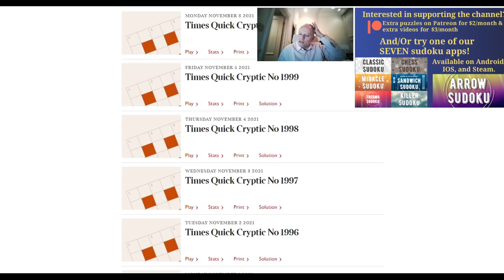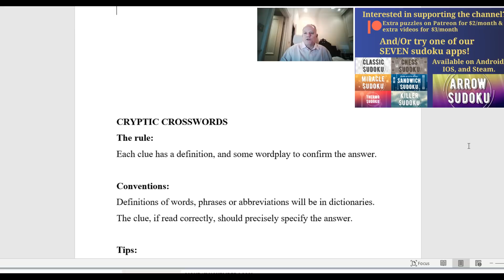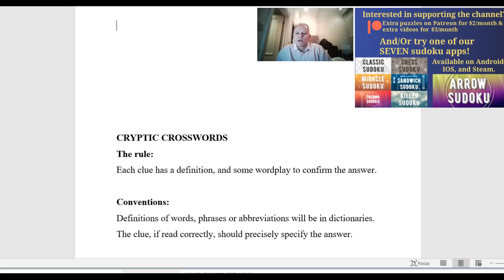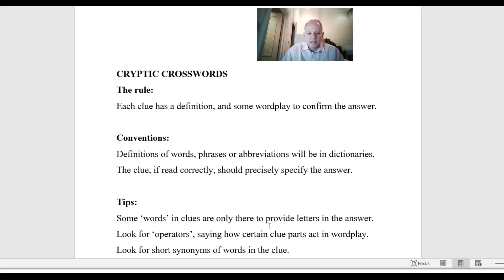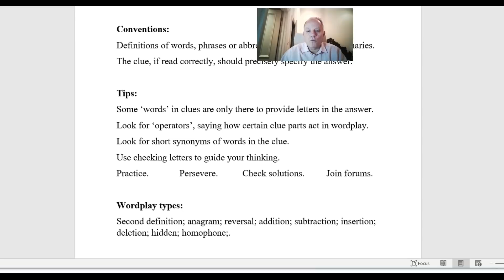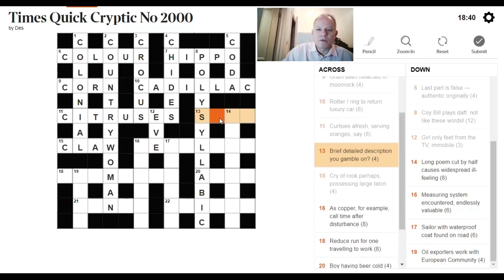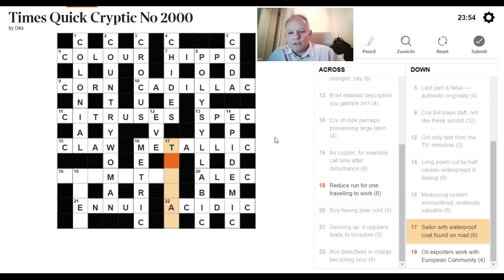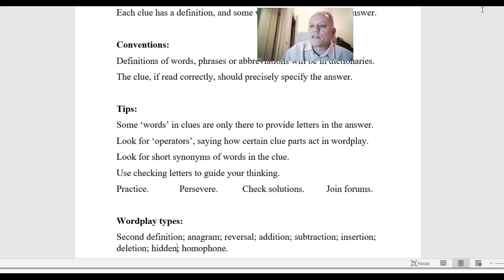How To Solve Cryptic Crosswords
We go through the basics of cryptic crossword clues:

The rule (yes, there's just one!); the basic conventions; useful tips; clue types.

This is an excellent how-to guide for anyone interested in getting into cryptics.  The puzzle used is the Quick Cryptic no 2,000 by Des from The Times.